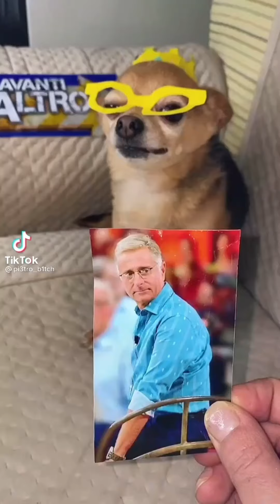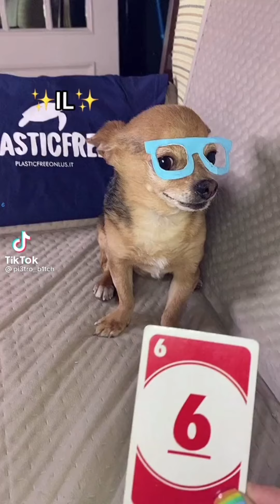ok here's some @P3tro B1tch pt2 sorry im late